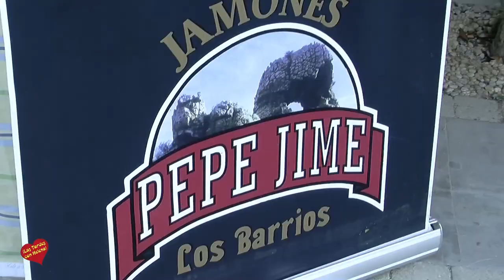Inauguracion de Estepona Gastronómica